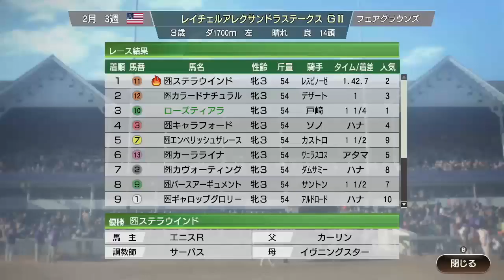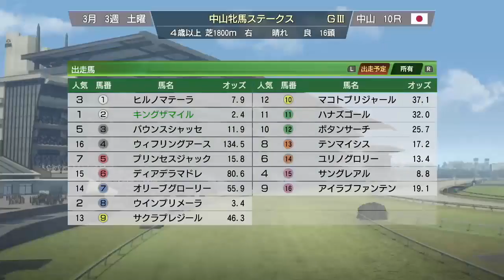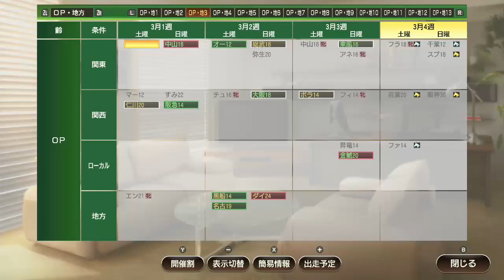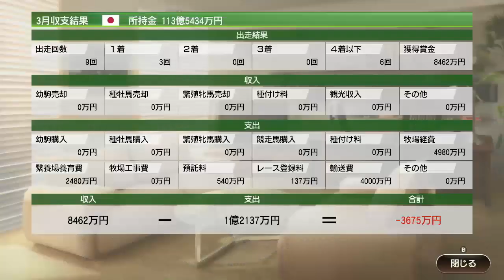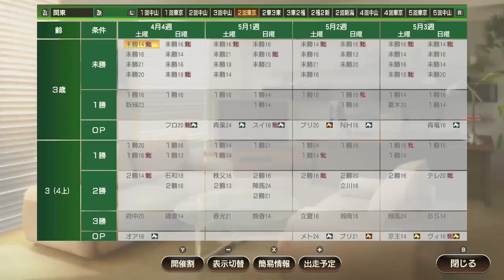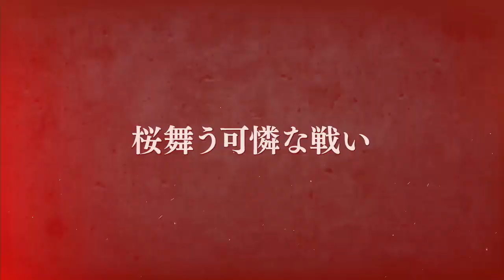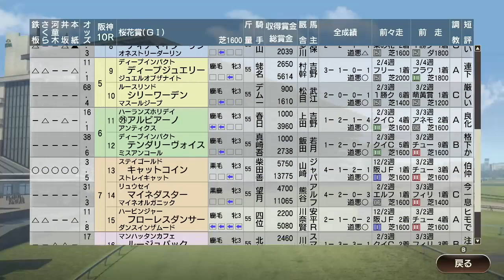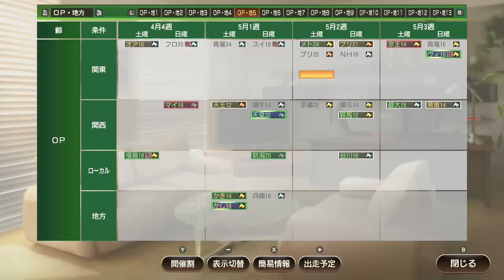【ウイポ9 2020】＃110 自家生産が楽しすぎる！今年も流星！流れ星！2015年1月1週～！【ウイニングポスト9 2020 Switch版】【Winning Post9】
ウイニングポスト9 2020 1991年スタート 難易度SPECIAL 引継ぎなし！
サガシリーズ ドラクエシリーズ実況中！